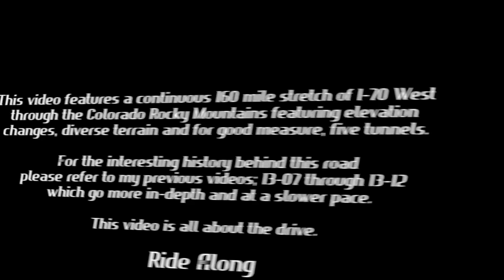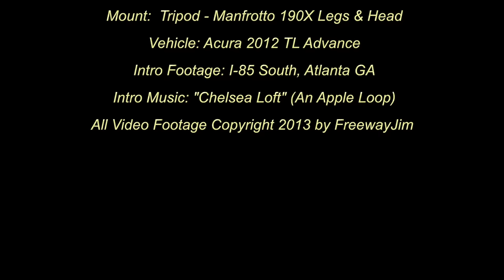I-70 West in Colorado: King of the Mountains 2.0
This video was originally #13-60, the 2013 Season Finale, See a new remixed 10th Anniversary version here (23-01).